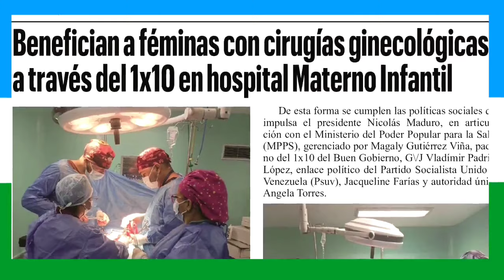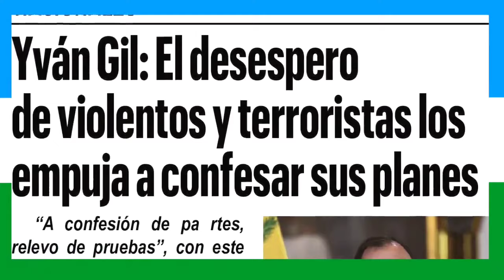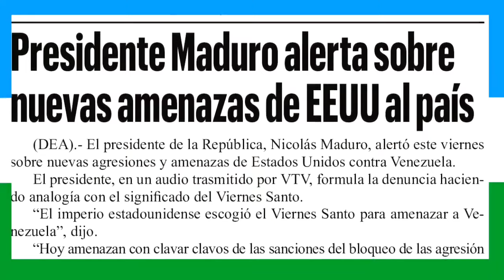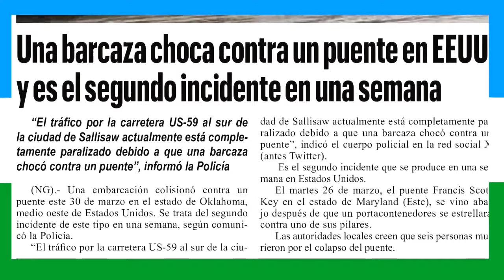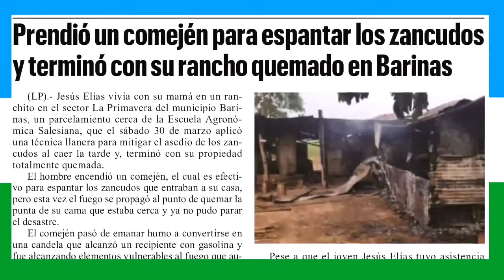Noticias Varyna Lunes 01 de Abril